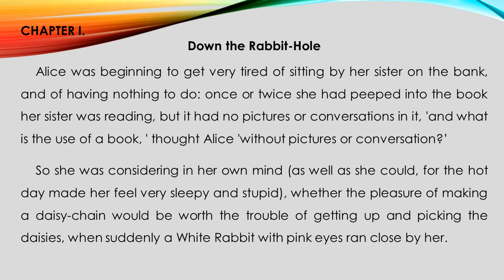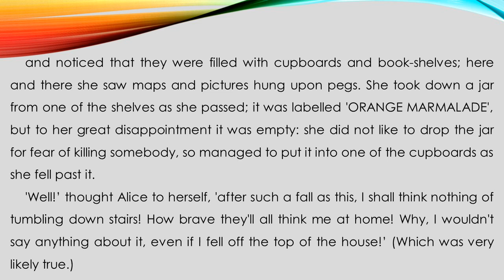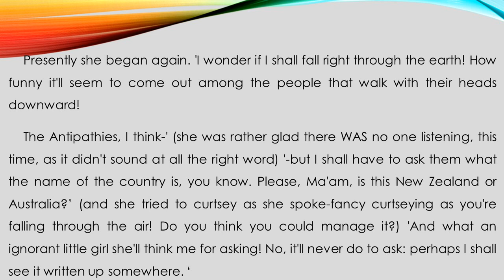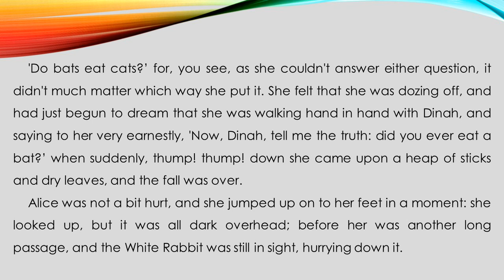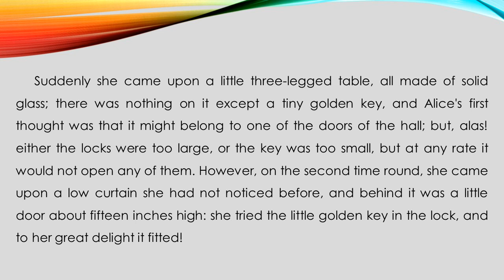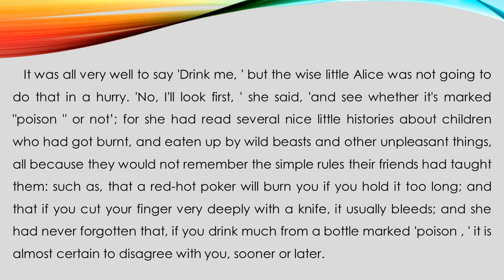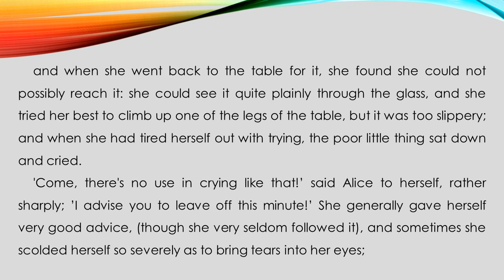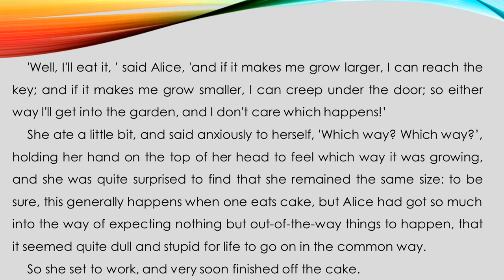Alice's adventures in Wonderland chapter 1 | audiobooks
Chapter One – Down the Rabbit Hole: Alice, a seven-year-old girl, is feeling bored and drowsy while sitting on the riverbank with her elder sister. She notices a talking, clothed white rabbit with a pocket watch run past. She follows it down a rabbit hole where she suddenly falls a long way to a curious hall with many locked doors of all sizes. She finds a little key to a door too small for her to fit through, but through it, she sees an attractive garden. She then discovers a bottle on a table labelled "DRINK ME," the contents of which cause her to shrink too small to reach the key which she had left on the table. She subsequently eats a cake labelled "EAT ME" in currants as the chapter closes.

✅ Read the story. Прочитать историю ☞